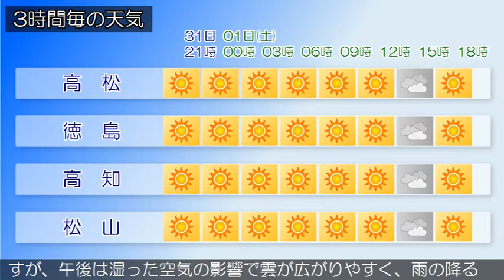2015/07/31 四国地方の天気予報 夕